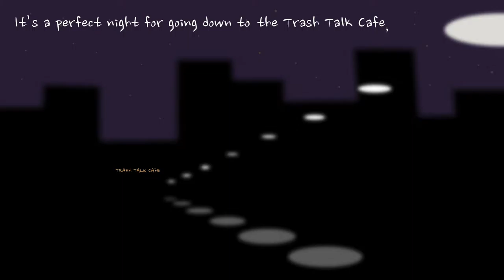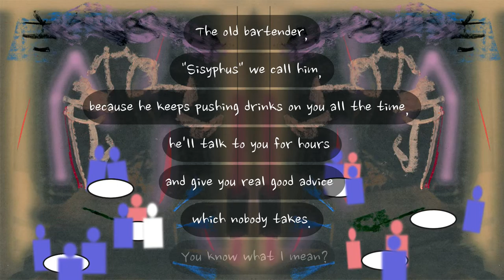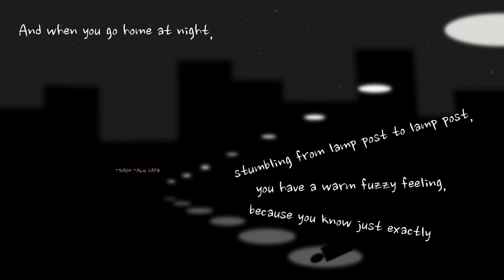Trash Talk Cafe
Sometimes it's just good to have something to Complain about.
Michael Hurwitz, drums/percussion; Frank Skillman, bass; Jack Perron, synthesizer; Seanchan Owen, vocals/words.